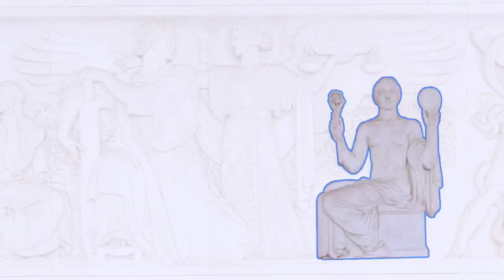West Frieze, US Supreme Court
Learn about the representations featured on the frieze adorning the west side of the US Supreme Court courtroom.

The courtroom in the US Supreme Court's building is decorated with an intricate marble frieze around the upper third of its walls. Sculptor Adolph A. Weinman carved the artwork.